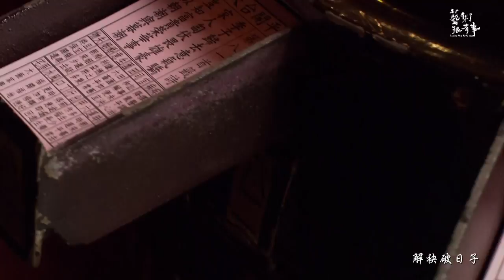英文版｜EP.11-2 Hsieh Ming-Yu's Music and Anping｜Inside the Arts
Famous folksinger Hsieh Ming-Yu returned to his ancestral home in Anping, Tainan, going back to his roots, embracing life and writing music.

Executive Producer  Bei-Hua Yu
Supervisor  Qiong-Fen Lin  Yan-Tian Zhang
Producer  Yun-Kang Hsu
Director  　He-Shou Lee
Script  Ling-Ching Wang
Video Editor  He-Shou Lee
Line Producer  Miranda Wang
Production Assistant  Zi-Yu Lin
Narrator  Yi-Qing Zeng
Music Hsieh Ming-Yu